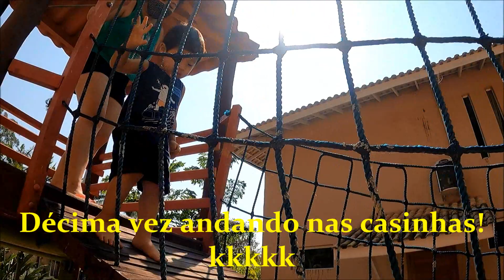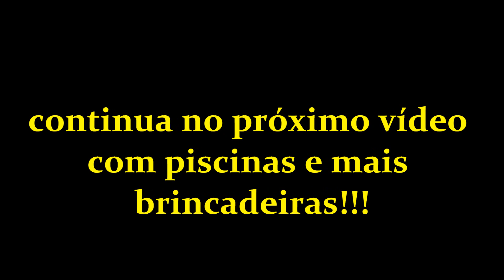HOTEL MIL FLORES BRAGANÇA PAULISTA SP PARTE 1 - MAIS UM VLOG NOSSO - MUVN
TODO VÍDEO TEM NOVIDADE!!!

MAIS UM VLOG NOSSO - MUVN